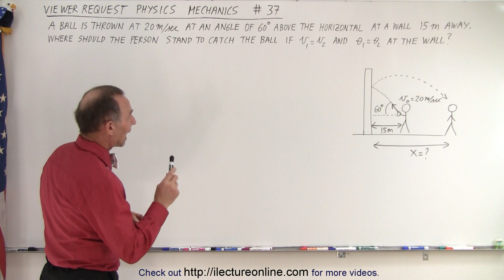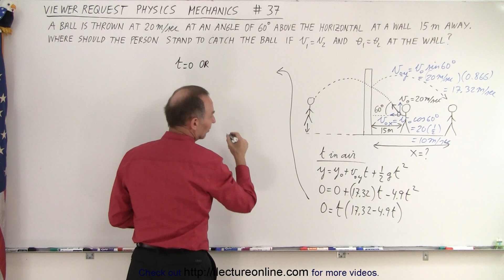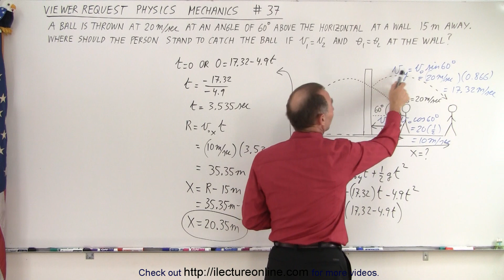Viewer's Request: Physics: Mechanics #37: Tossing Ball Against Wall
Given: A ball is thrown at 20m/s at an angle of 60 degrees above the horizon at a wall 15m away.
Find: Where should the person stand, x=?, to catch the ball if v1=v2 and theta1=theta2 at the wall.